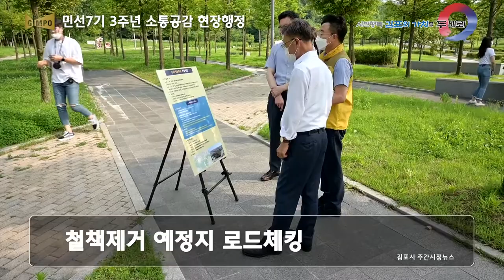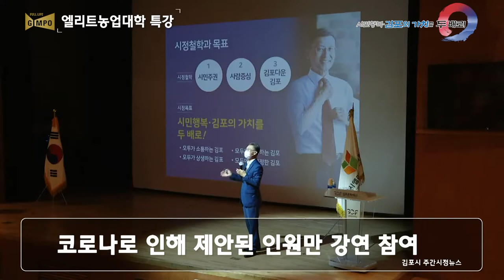7월 첫째 주 시정 주간뉴스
1.한강 잇는 토크콘서트
2.민선7기 3주년 소통공감 현장행정
3.엘리트농업대학 특강